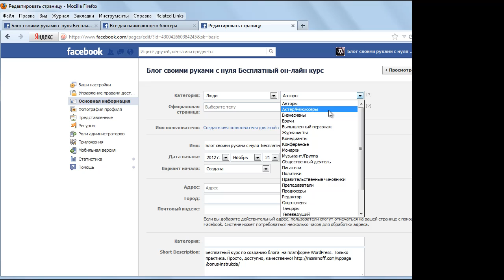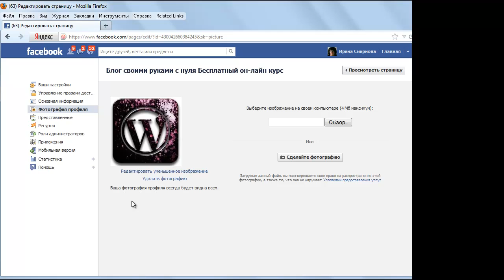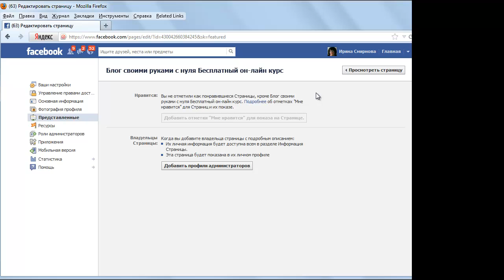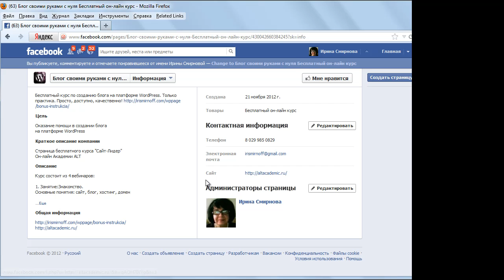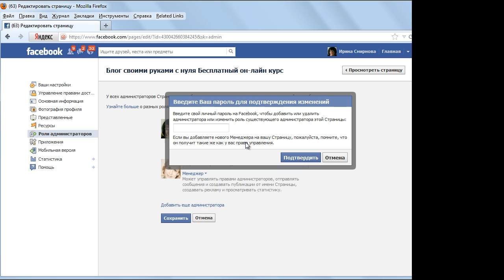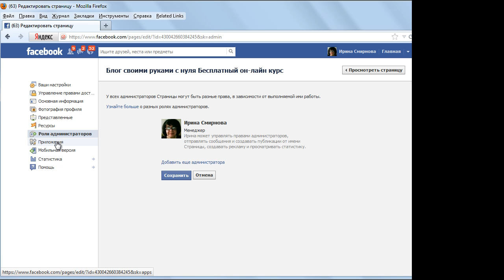Видео 4. Создание фан страниц. Администратор страницы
Изучаем опции основных настроек. Как добавить или удалить администратора на фан страницу Facebook.